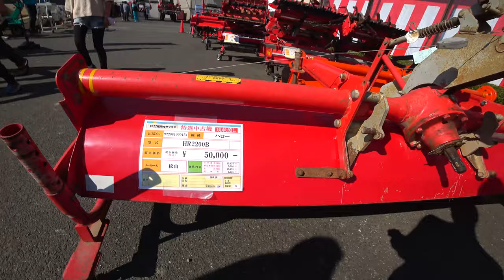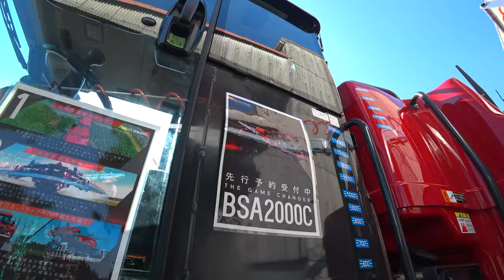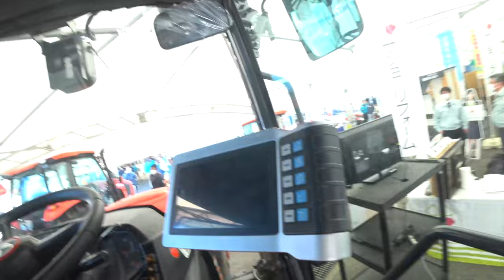【会社員実家農業手伝う】2023中古コーナーでの農機具の見方その１、はっきり言って中身はわからん！